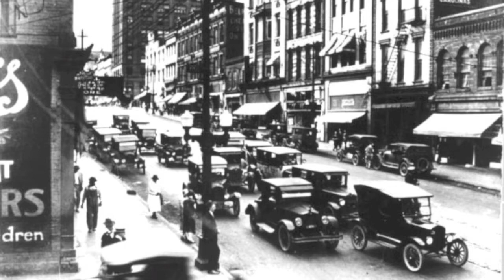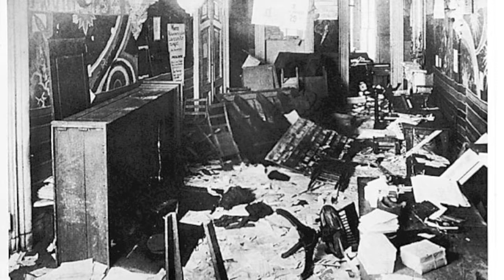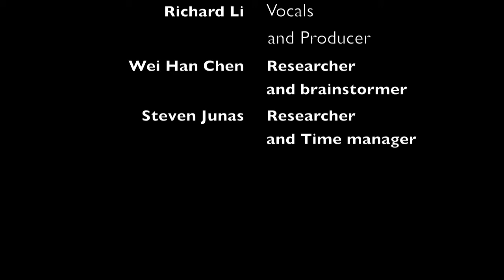The Palmer Raids 1